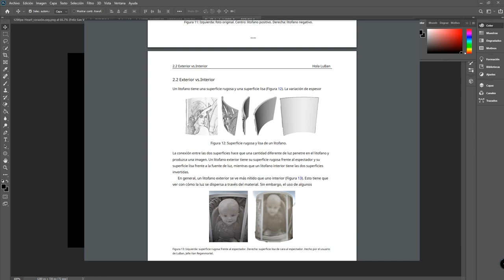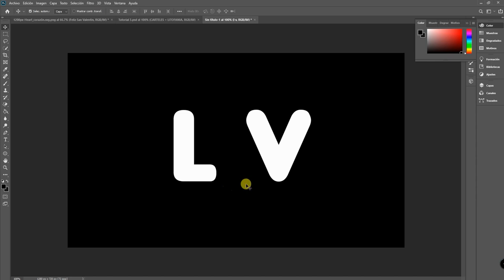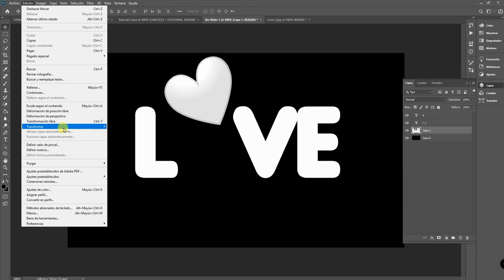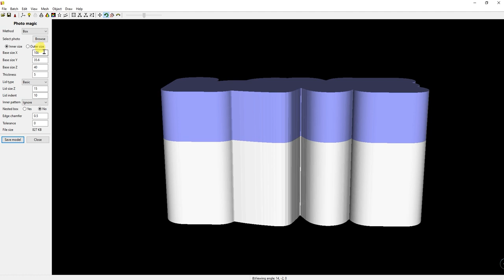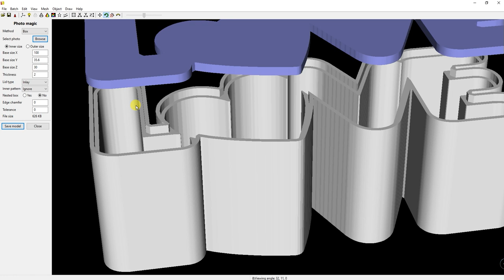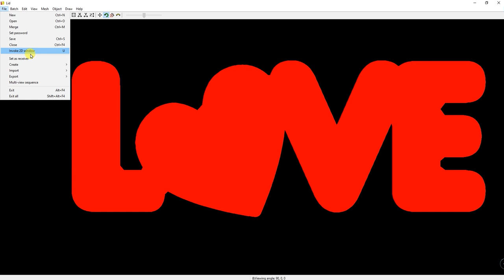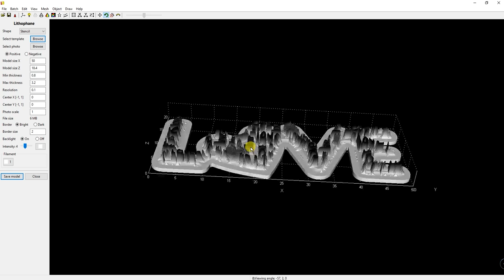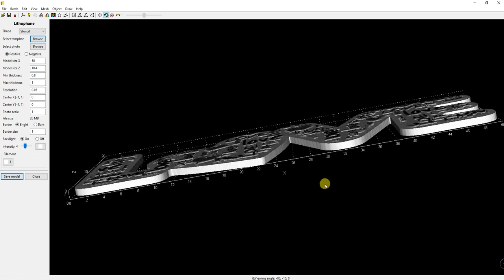Luban3D Carteles con Litofania Incluida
💥Te espero en mi ACADEMIA DE IMPRESION 3D💥

Filamentos Blanco

Prusa Mini
Prusa MK3S+

Necesitas Filamentos, recambios, con entrega en tiempo record?